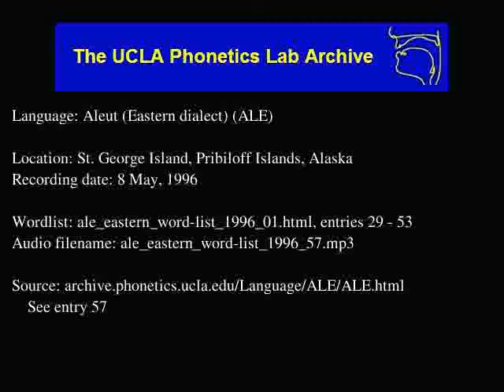Aleut audio: ale_eastern_word-list_1996_57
Contributor: Ella Kashevarof
UCLA Phonetics Archive